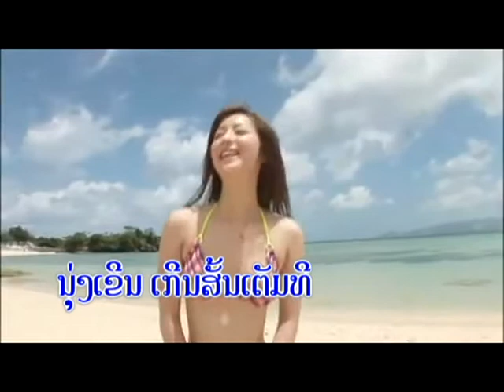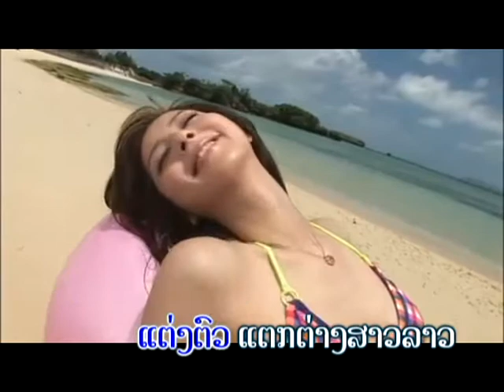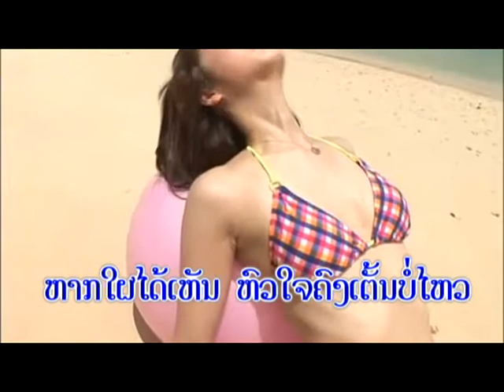Sao sa may